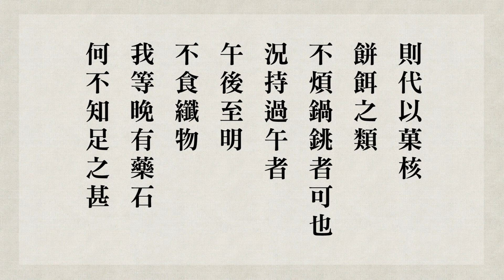跟悟道法師學習佛法 【過午不食】－緇門崇行錄淺述 第19集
► 內容綱要
00:00明朝末年禪風「放參飯」的由來
08:06沙彌律儀要略增註》經典裡面佛講的，晚上不可碗缽碰撞的聲音，會讓餓鬼道如何?
20:37過午不食
26:22為何比丘常帶三分病？